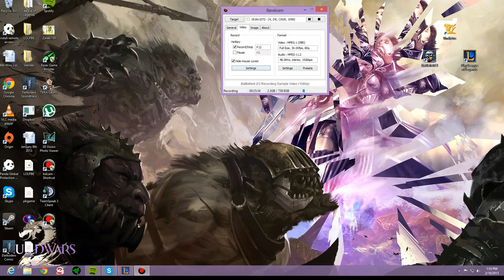League of Legends Nautilus Jungle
First time nautilus jungle; just trying out the new recorder!